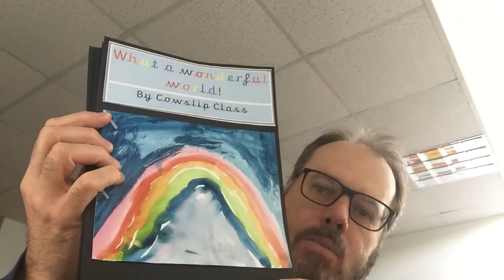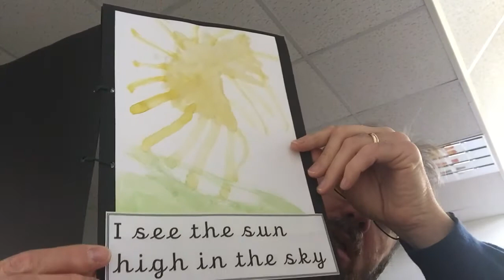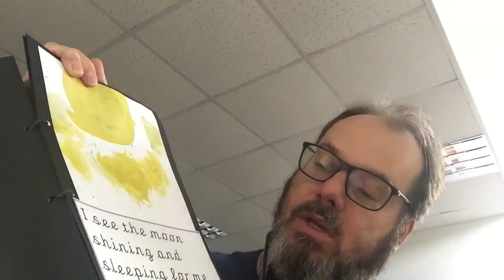9 October 2020